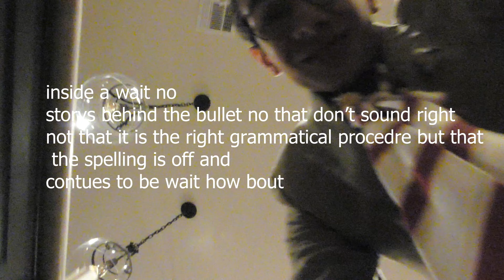Food and Beverage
This is an interview odyssey filled with twists and turns and other stuff related to that I hope you enjoy. Also for maximum enjoyment, I recommend playing Dance Yrself Clean over the video at a reasonable volume.